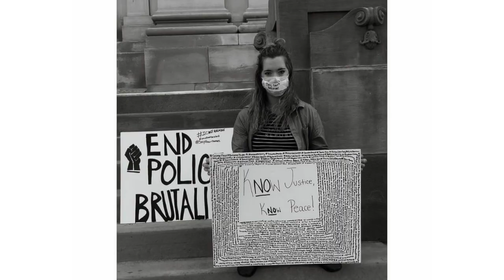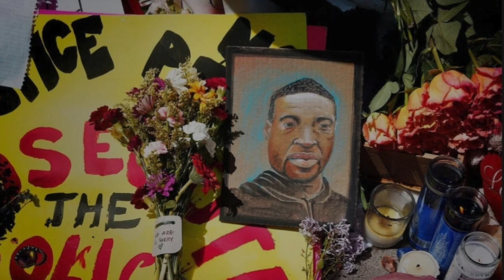I CAN'T BREATHE - STANDING UP FOR OUR RIGHTS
Standing up for the lives of Black People and making it clear that Black Lives Matter.